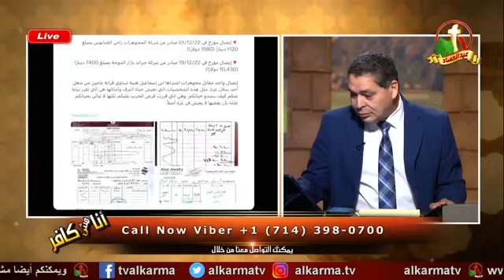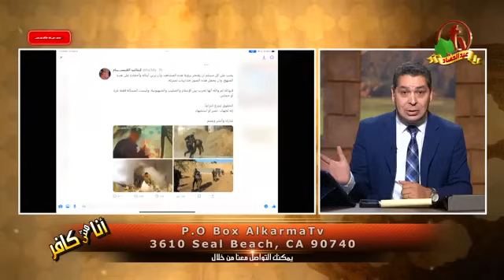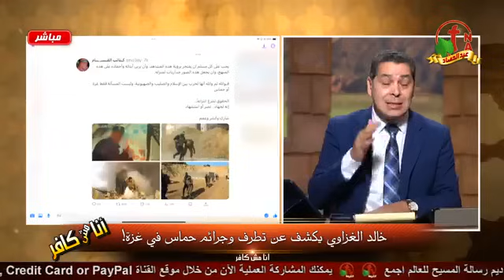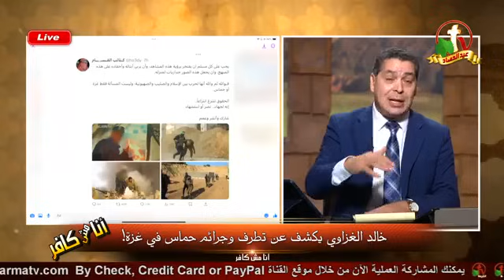برنامج أنا مش كافر الأخ أندرو ضيف الحلقة الأخ خالد المهندس يكشف جرائم وتطرف حماس الإرهاب الذي تقتل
قناه علي المسيحي العابر

...برنامج أنا مش كافر الأخ أندرو ضيف الحلقة الأخ خالد المهندس  يكشف جرائم وتطرف حماس الإرهاب الذي تقتل مواطنين غزة بالدليل والبرهان مشاركة الفيديو